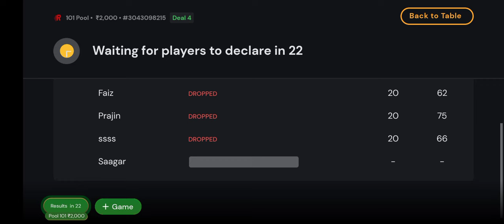Game of thrones in Rummy Culture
2000 pool games in Rummy Culture